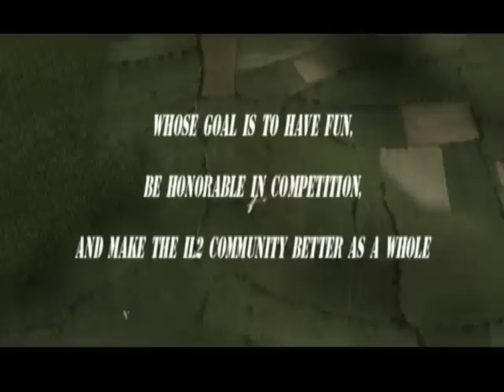USL 2010 Promotional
The USL ,"United Squadron League", is where the IL2 flight sim community comes together with their squads and compete in multiple round, leader board competitions to determine the best flight squad in the world! Your team will fight epic battles in WWII that pit you against another squad. This competition provides a adrenalin rush like nothing you've felt before. Struggle to eliminated ground targets and make it home alive. Cover your wingman in heart pounding battles. Win the points, take the lead, battle by battle, and earn your squad the highest respect in the community...The US League World Champions. Lets not forget last years 2009 champions, 2GvShAD in Closed Pit and CRO in Open Pit. Who will take the title belt from them this season? Will it be your squad?

USL boasts some of the best map makers in the game who want to insure a realistic, immersive experience with historical time sets and plane sets. The maps will be released to the public EARLY so there is plenty of team practice time. How early? As many as 3 rounds of maps released 30 days before the season starts! The USL also has a new structure to insure it's future, boarded by members from several different squads and featuring an Open Pit Commissioner and a Closed Pit Commissioner who will oversee each genre of game play and assist team Liaisons.

Please check this thread often as we will be updating you with upcoming season information and a new registration process.

Looking forward to seeing you in the air.

[MAG]Lazarus - USL Director

Music: "Show Me Your Firetruck" - Soundtrack from Backdraft, Composer: Hans Zimmer.